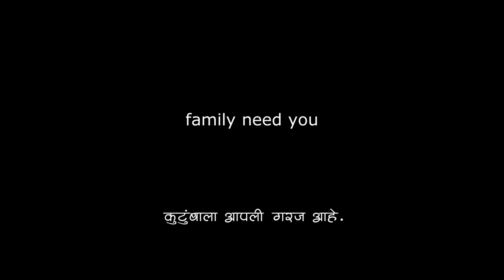cigarette short film |सिगारेट लघुपट